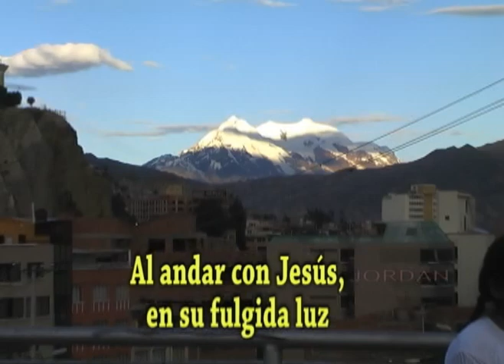Al andar con Jesus ♫ Herminia Cussi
Música Cristiana para escuchar, música con esperanza, Coros, Conjuntos Instrumentales de la iglesia Adventista del Séptimo día.
CONJUNTO INSTRUMENTAL